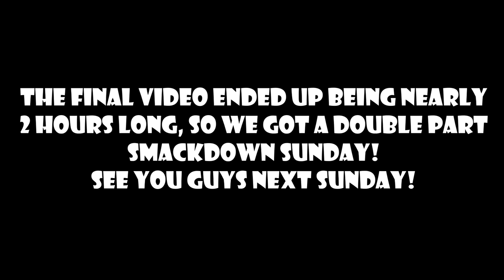SGB Smackdown Sunday: Yu-Gi-Oh! Master Duel - Part 1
You read that right, part 1! But we're finally tackling some Yu-Gi-Oh! Who will be the King of Games?! Not us, we're not that good.